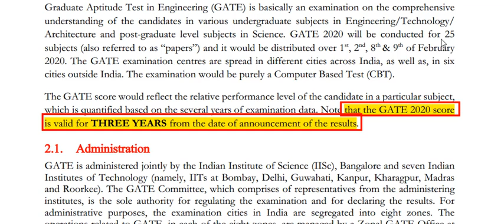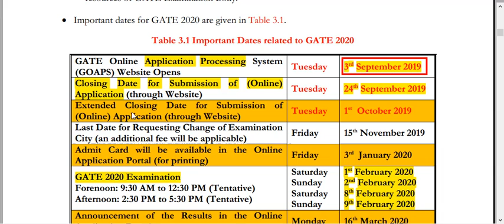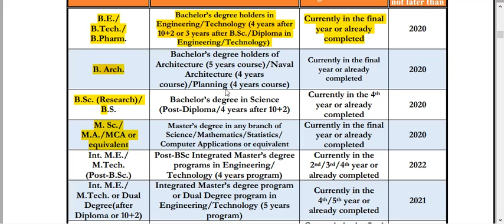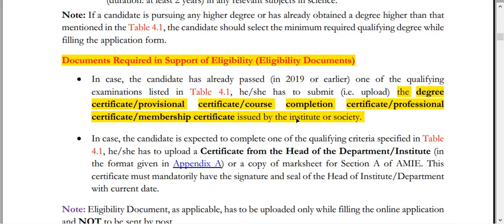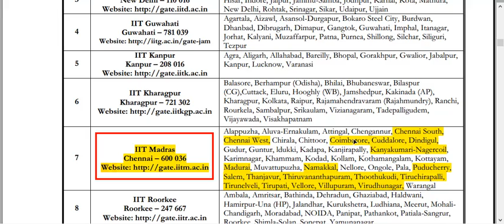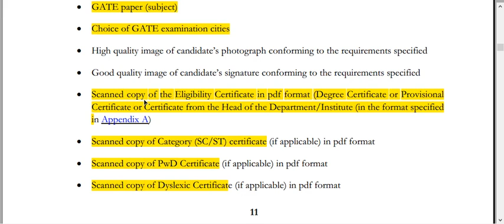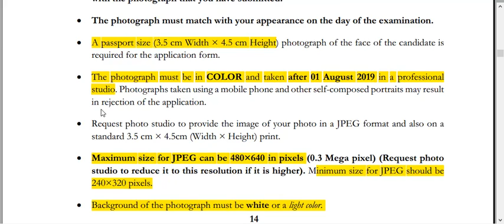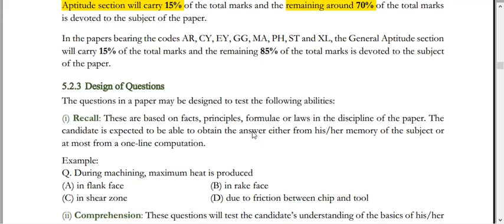GATE2020Notification| GATE2020Tamil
THIS VIDEO CONTAINS ALL DETAILS OF GATE 2020 ELIGIBILITY CRITERIA,QUALIFICATION,FEES DETAILS,EXAM DATE.

THANKS FOR WACHING MY VIDEOS..